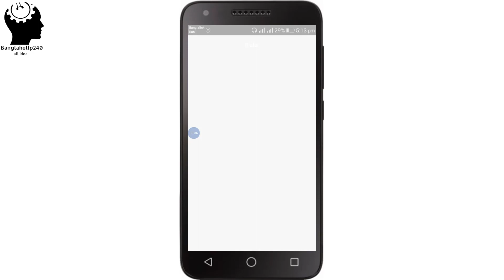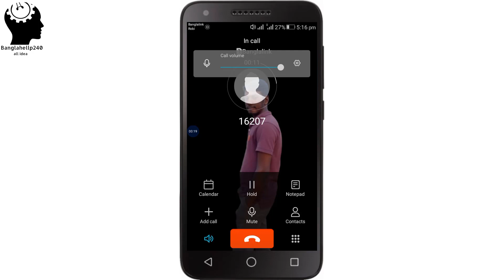AB Bank customer care number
Ab ব্যাংককের কোন তথ্য জানার জনা কোন বিষয়ে কিছু জানতে

►► আরও দেখুন